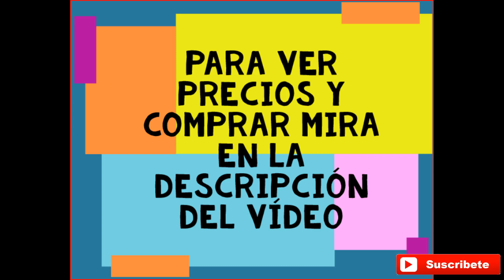🌈🔟☀️ La freidora de aire cecotec con mejores opiniones en Amazon ☀️🔟🌈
Freidora dietética que permite cocinar con una sola cucharada de aceite, consiguiendo unos resultados más sanos.
Cubeta de 6 L de capacidad para poder cocinar grandes cantidades de alimentos. 1700 W de potencia para cocinar de manera rápida todos los platos. Resultados excepcionales en todas las recetas gracias a la tecnología PerfectCook de aire caliente que circula por el interior y sale por los orificios traseros.
Diseño moderno y compacto con un panel de control táctil multifunción para controlar el funcionamiento.
9 modos preconfigurados que establecen el tiempo y la temperatura necesarios para cocinar distintos tipos de alimentos. Dispone de termostato para regular la temperatura desde 80 ºC hasta 200 ºC. Tiempo ajustable de 0 a 60 minutos.
Con protección contra sobrecalentamiento. Luz indicadora de funcionamiento. Base antideslizante para favorecer su apoyo durante el funcionamiento.
Una sola cucharada de aceite.
Cocina los alimentos prácticamente sin aceite, con una sola cucharada podrás cocinar tus elaboraciones más deliciosas. Cocina más sano y sabroso, respetando al máximo las propiedades de los alimentos.
Gran capacidad.
Olvídate de cocinar por tandas. Gracias a su capacidad de 6 L podrás cocinar una gran variedad de alimentos para sorprender a todos tus invitados. Además, la freidora te permitirá cocinar hasta 700 gramos de patatas de una sola vez.
Recetas deliciosas sin esperas.
Con su potencia de 1700 W podrás cocinar una gran variedad de alimentos de forma rápida, sencilla y saludable.
Tecnología avanzada.
Tierno por dentro y crujiente por fuera. Consigue resultados excepcionales con esta tecnología de aire caliente. Introduce los alimentos dentro del cestillo, programa los ajustes y la freidora hará el resto para que disfrutes con cada bocado..
Freidora de aire sin aceite dietética potente táctil regulación de temperatura timer air fryer modos
Recetas a tu gusto..
Gracias a su termostato podrás regular la temperatura entre 80 y 200 grados para poder cocinar infinidad de elaboraciones y conseguir el punto deseado. Y para hacerlo más fácil y rápido fija los ajustes ideales y olvídate del resto.
Control táctil.
La freidora dietética cuenta con un diseño moderno y compacto con un panel de control táctil multifunción para tener el control total en cada elaboración.
Cocina modo fácil.
Escoge uno de sus 9 modos preconfigurados que establecen el tiempo y la temperatura necesarios de forma automática para cocinar distintos tipos de alimentos sin ninguna preocupación.
Modo DIY.
Cocina un sinfín de recetas gracias a su modo manual para poder poner temperatura y tiempo a tu gusto.